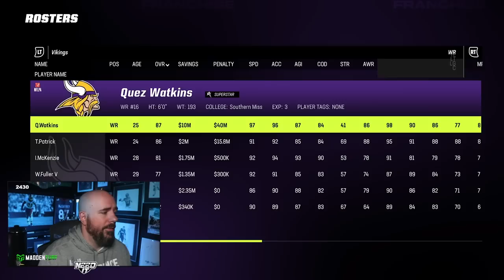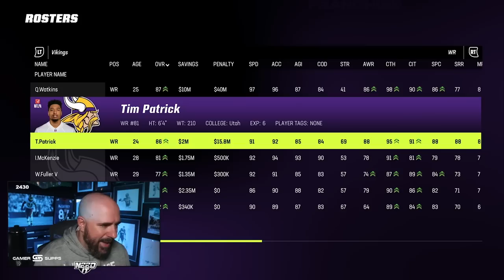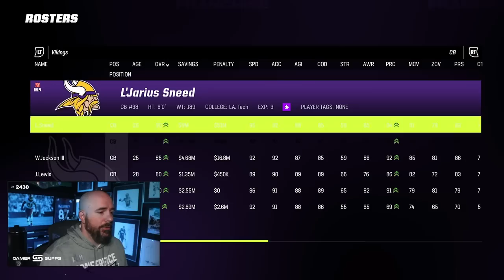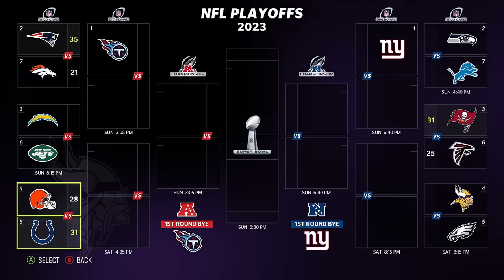The Vikings head to the Playoffs! - Wildcard round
After fighting against all odds and making the playoffs, the Minnesota Vikings now find themselves up against a tough challenge in the Wildcard Eagles who bolster the most explosive offense in the league! Led by Joe Burrow and Tee Higgins the Eagles look to get the ball downfield early and often! Can the make shift Vikings defense hold up? or will Burrow have his way!

On the opposite side of the ball Kyler Murray looks to keep fighting with his underwhelming group of wide receivers and CFM legend Freiermuth! Can the score enough to keep up in this game of Madden 23? Joe Mixon holds down the rushing attack for the Vikings and will try to get in the endzone as many times as possible in this wildcard matchup!

Will the cinderella run continue or will the clock strike midnight on the under manned Vikings!!!

DubDotDUBBY.com